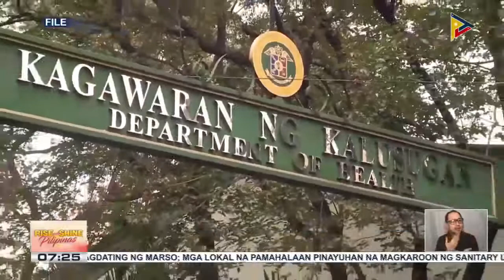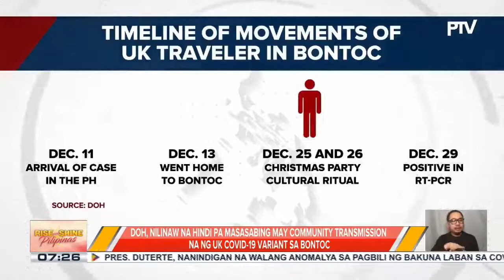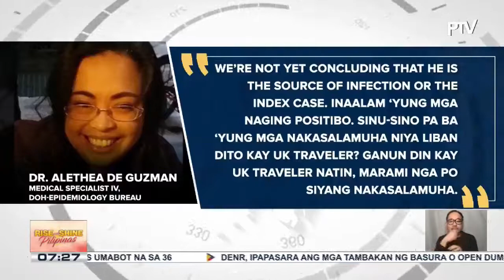DOH: Bontoc, Mountain Province, mayroon nang local transmission ng bagong strain ng coronavirus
Bontoc, Mountain Province, mayroon nang local transmission ng bagong strain ng coronavirus ayon sa DOH